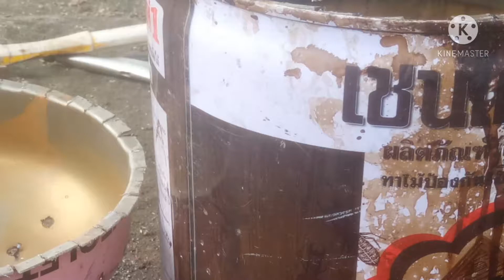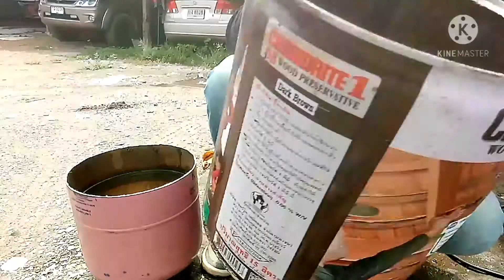เตาชีวมวลนำมาประยุกต์ ใช้กับเตาเผาถ่านไร้ควัน ตอนที่1